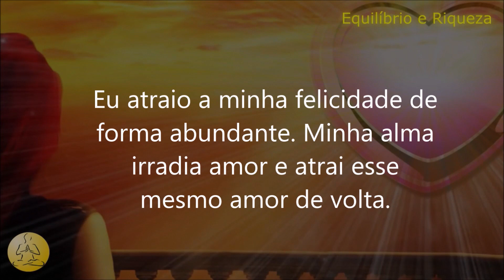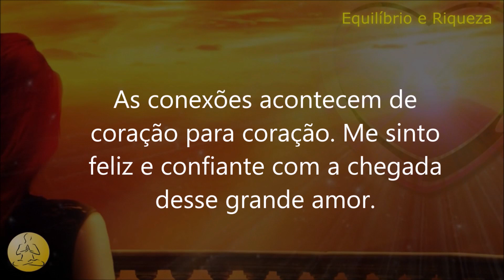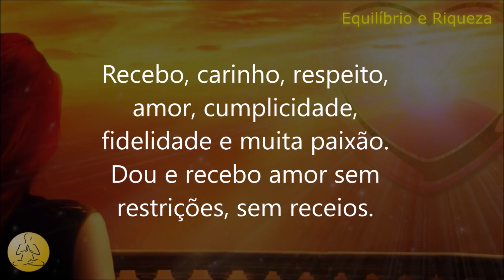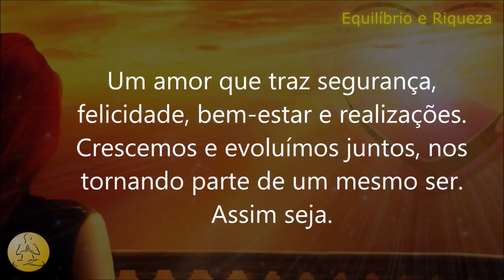4 MINUTOS PARA ATRAIR AMOR - LEI DA ATRAÇÃO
Vou te conduzir nessa prática de manifestação, através da Lei da atração... para limpar crenças negativas em sua vida amorosa.

Nesse exercício você irá decretar ao universo tudo aquilo que espera encontrar em outra pessoa, para ter um relacionamento feliz e saudável... através de afirmações e comandos positivos.

Fique à vontade para acrescentar outras afirmações, caso não as encontre nesse exercício.

O propósito dessa prática é criar uma ponte energética entre você e a atração desse amor tão desejado.

ASSISTA TAMBÉM -
► 4 MINUTOS PARA ATRAIR DINHEIRO - LEI DA ATRAÇÃO